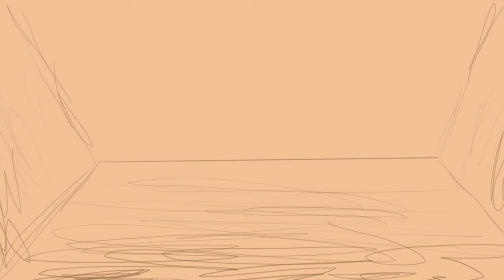Rain World Arena is Comedy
Woo Hoo! I live!
During my endeavors, I stumbled across this game called Rain World. I'm so glad I did because this game is amazing, and a good way to lose hours of your life ;-;

Anywho, check out ScrimmageYT's channel, where the original, unanimated, video is.

And as always, stay safe!

Music attributions:
Winter - Vivaldi
Bio-engineering - James Primate